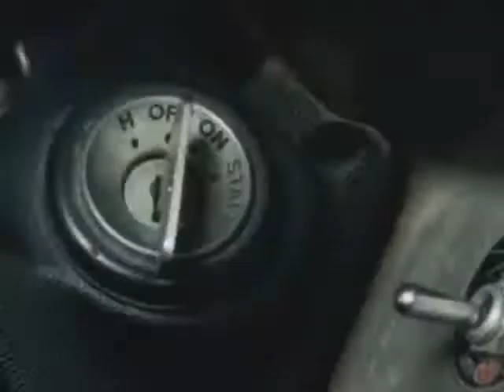A Big Toku Guy Named Ben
Originally Part of Episode 5 of Ranma Half Assed, (Which I Unfortunately Lost and Couldn't Get Off Youtube to Save it), We Witness Japan's Solution on Car Theft. Enjoy!